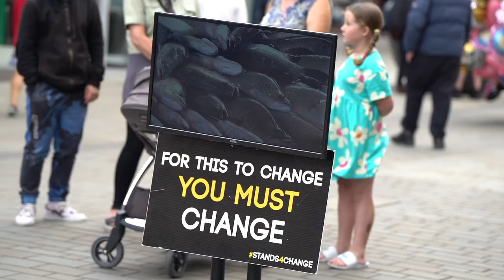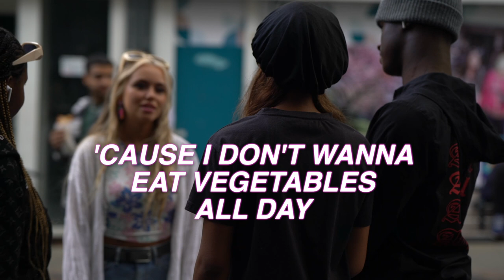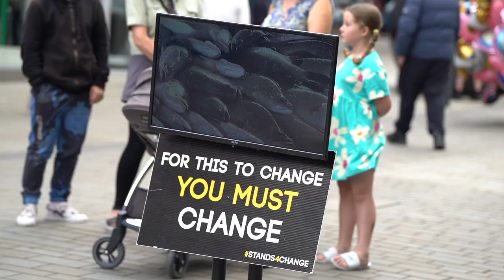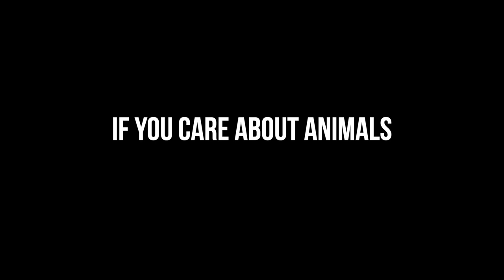Meat eater CAUSES SCENE, chucks McDonald's away!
I think this moment changed their lives forever! What do you think?

Set up your own Stands4Change